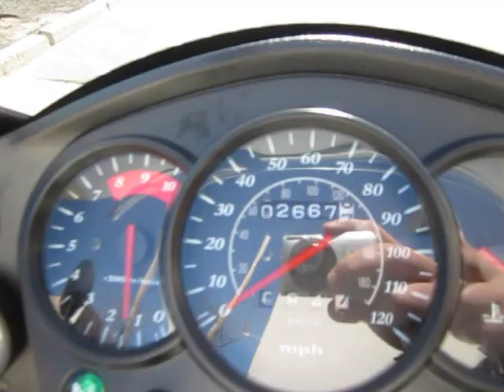2008 Kawasaki KLR650 for Sale